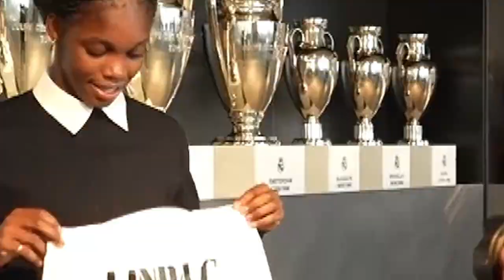Resumen: Campeonato femenino de fútbol vuelve este fin de semana / 24 febrero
Además, talentosa jugadora colombiana Linda Caicedo es fichada por el Real Madrid y la capitana de Francia, Wendie Renard deja su selección y no jugará el Mundial Femenino.